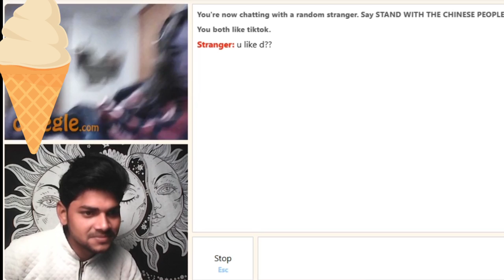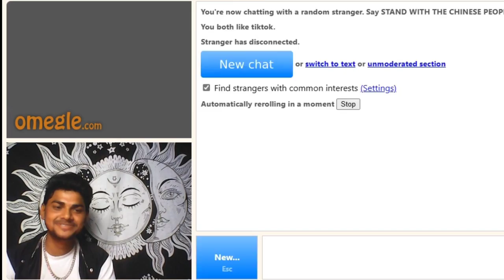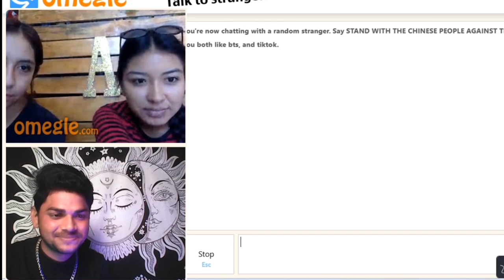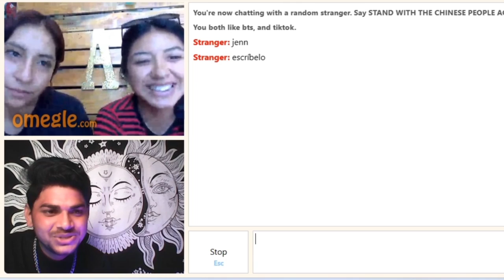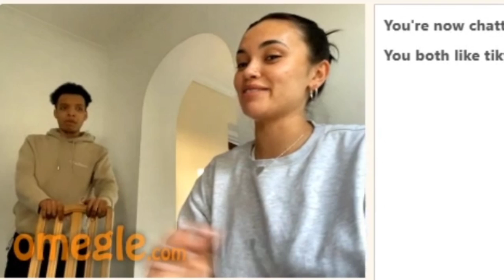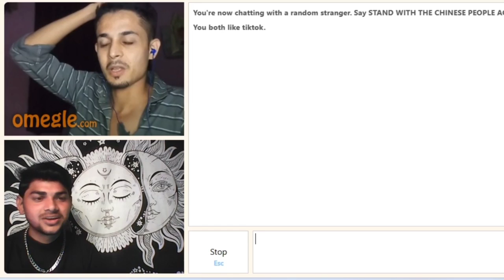she show her boobs on omegle 🤪👙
YOUR QUERIES..

found my date on omegle
I finally fell in love with an Indian girl
Pakistani reaction on Indian omegle Omegle Indian roasting foreigners
Omegle thug life moments Indian Omegle Indian and south Korea
Indian omegle videos funny
Omegle India
Omegle videos

omegle
Omegle boobs
boobs on omegle
indian girl on omegle
omegle funny
she show me her boobs
she is showing her boobs on omegle
she shows boobs on omegle
she showing her boobs on omegle🍑
roasting on omegle
omegle india
omegle prank
Omegle roasting
she showed me her boobs on discord
girl boobs on omegle
best boobs on omegle
omegle shows boobs
mexican girl showing her boobs 🍑 on omegle 😮
omegle
Omegle funny
Flirting on omegle
omegle india
omegle prank
flashed on omegle
omegle sexy
mia khalifa omegle
found mia khalifa on omegle
I found mia khalifa on omegle
Love on omegle
omegle funny
omegle india
i met mia khalifa on omegle
omegle funny moments
omegle prank
Indians on omegle
omegle mia khalifa
indian omegle
mia khalifa no omegle
omegle trolling
meeting mia khalifa on omegle
when an indian girl goes on omegle
omegle girls
getting girls on omegle
omegle trolling
picking up girls on omegle
love on omegle
omegle roasting
sexy girl on omegle
omegle reactions
girl flashes on omegle
prank on omegle
going on omegle
boobs on omegle

pakistanOmegle Funny Short Video

@/omegle @/indianonomegle @/omeglefunny @/funniestomegle @/omegleindia @/roastingonomegle @/omegle @/roastinggirlsonomegle @/omeglefun @/roastingforeignersonomegle @/rameshmaity @/vinehunt @/omegle @/omeegleindia @/indianonomegle @/adarshuc @/architverma @/dhruvinanda @/vishwaskaushik @/taksucks @/jimmy7 @/mrrichie @/mrnikhil @/adarshuc @/omegle @/indianomegle @/nimishkapoor @/muditmakkar @/naughtyomegle
@/pakistan